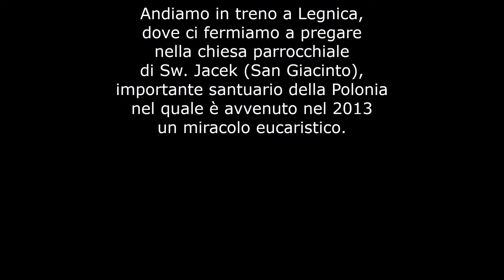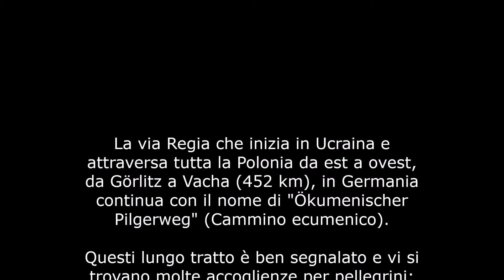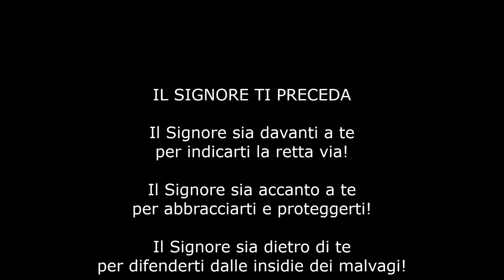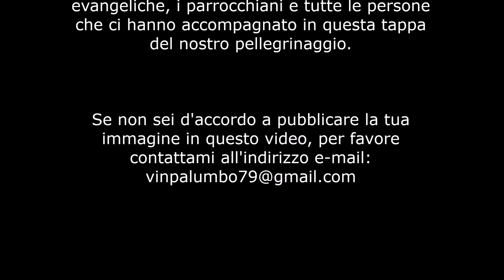VIDEO 5 (ITA): Cammino di Santiago 2021. Zgorzelec - Vacha (Parte 1)